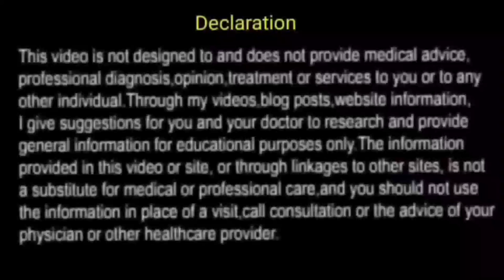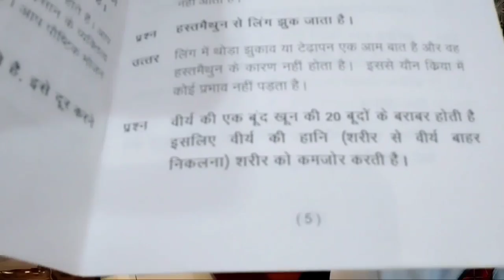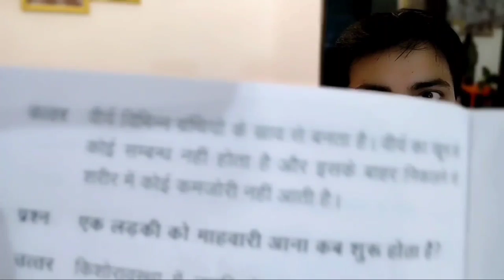Night Fall बंद करना stop करना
Download  Callme4 from  play store, open app , search  channel  name , Then  call,  To download click link